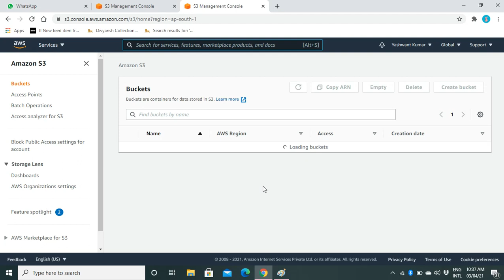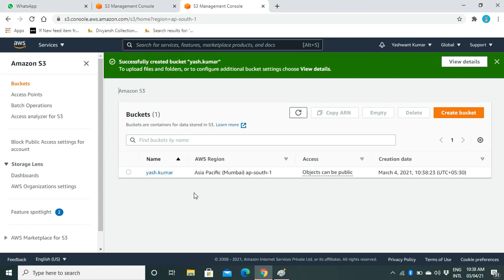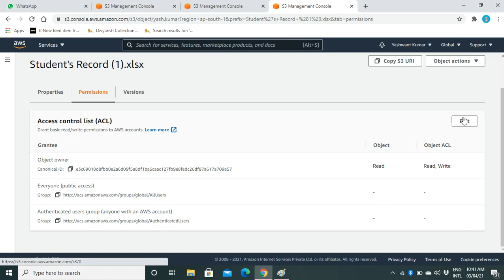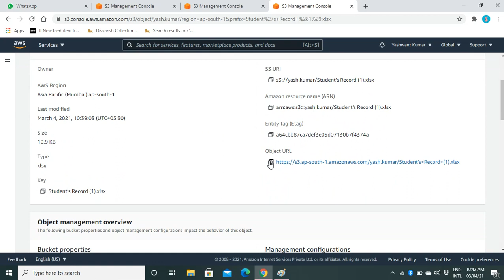AWS How to upload and share files from AWS S3 bucket by Yashwant Sir/ AWS drive / AWS collaboration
Topology